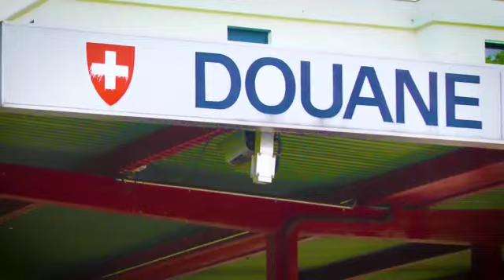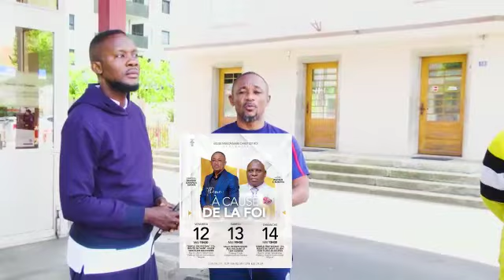Suivez arrivé du pasteur de la foi à suisse A cause de la foi suisse